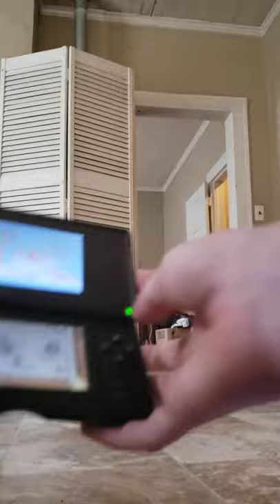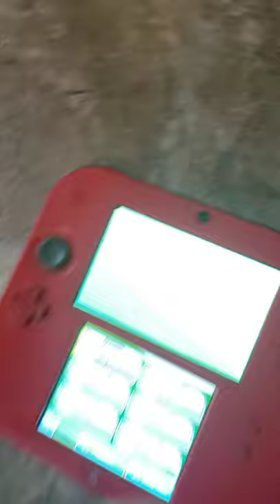Nintendo DS Lite Versus Nintendo 2DS